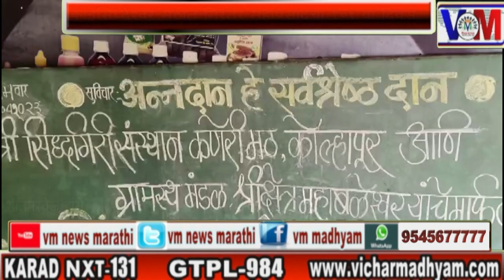काड्रसिध्देश्वर मठात निरतंर महाप्रसादचा १०१ वा दिवस ...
काड्रसिध्देश्वर मठात निरतंर महाप्रसादचा १०१ वा दिवस ... रोजच्या ताज्या बातम्यांसाठी पाहत रहा व्ही.एम न्यूज मराठी